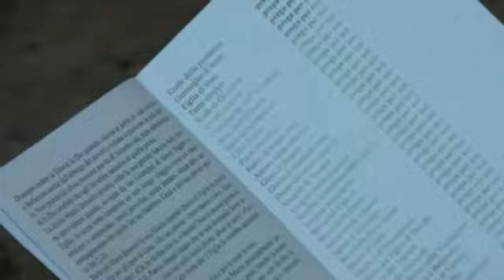FATIMA-S.ONOFRIO 09-01-2012 6°.mp4